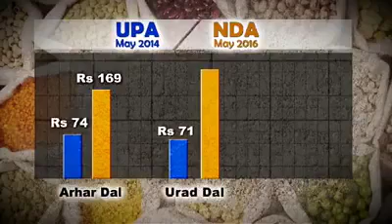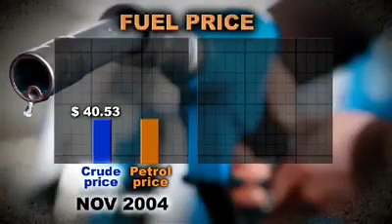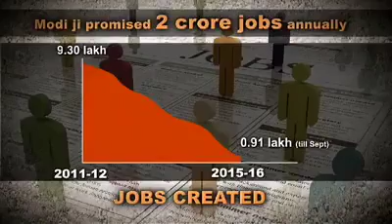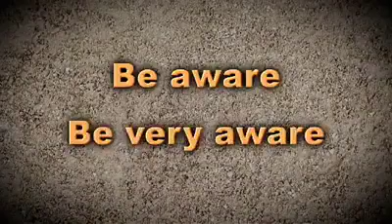മോഡി ഭരണം... രണ്ടുവർഷത്തെ അഴിമതിയുടെ കണക്കുകൾ.....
അഴിമതിക്ക് അന്ത്യംകുറിക്കും എന്നുപറഞ്ഞ് അധികാരത്തിലേറിയവരുടെ അഴിമതി കഥകൾ.